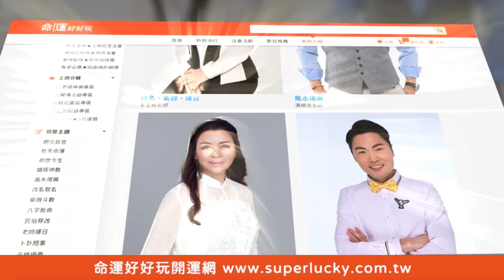【精華版】單親媽愛到卡慘死！掏錢幫渣男贖身被反咬？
單親媽為渣男付出一切
沒想到他卻作奸犯科還反咬對方？

【男人眉毛雜亂對愛濫情？天同巨門避不開渣男？周思潔曾被中國富豪逼「就範」？不再做渣男收割機！學會戀愛斷捨離！】